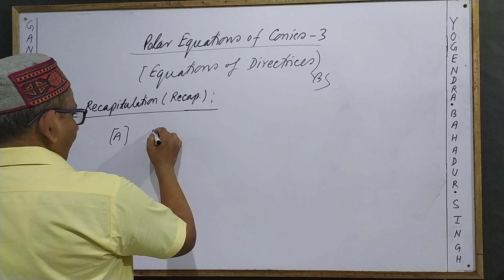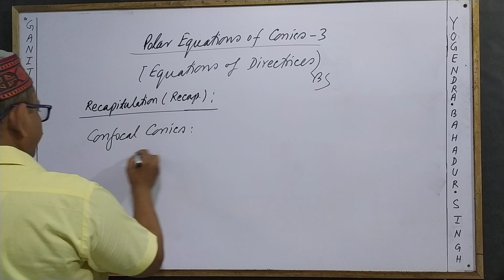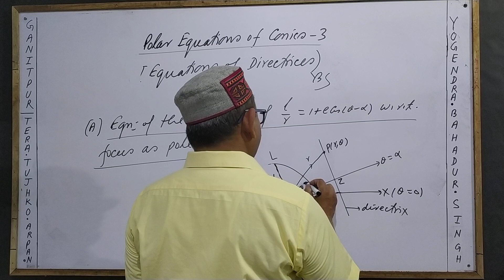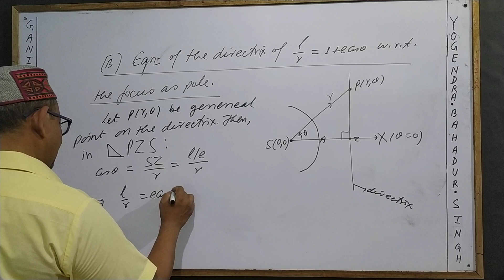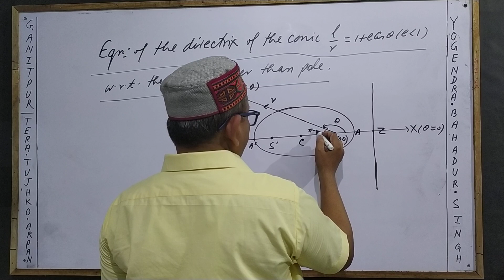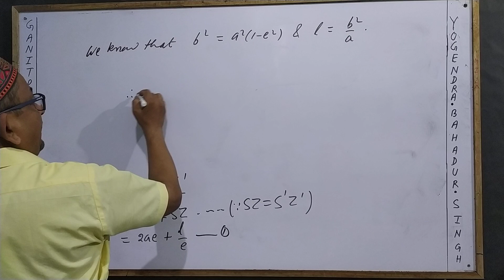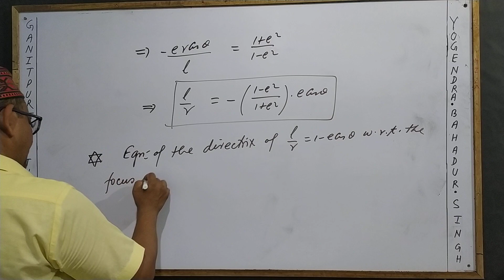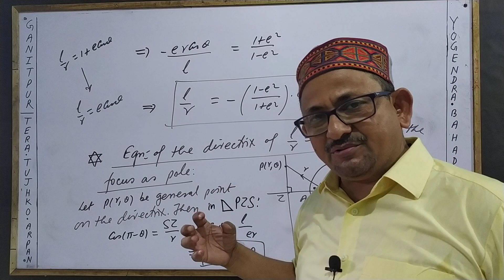Polar Equations of Conics 3[Equations of Directrices] by YB Singh KNIPSS NAAC-A Sultanpur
Polar equations of directrices: For the Students of BSc and Competitive Exams.